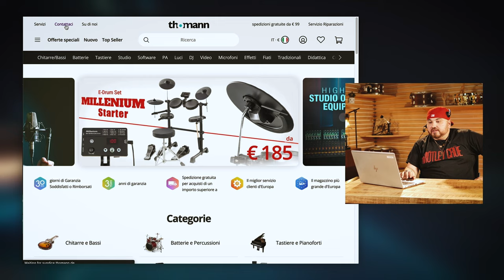Non parli inglese? Non è un problema! - Customer Care Top Stories - Ep.22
Il video di questa settimana dedicato al Thomann Customer Care inizia con una telefonata in cui un cliente cerca consigli specifici e tecnici su un nuovo mixer luci.

La conversazione si sviluppa attorno alle esigenze del cliente, esplorando temi come le connessioni e le caratteristiche tecniche necessarie per fare la scelta giusta.
Nonostante la barriera linguistica con il dipartimento tecnico in Germania, vengono proposte soluzioni per aggirare l'ostacolo, dimostrando l'impegno nel fornire assistenza e supporto al cliente.

Questo video sottolinea anche l'importanza di un servizio clienti efficace e accessibile. La disponibilità di strumenti di comunicazione avanzati, come la chat con traduzione in tempo reale, rappresenta un esempio eccellente di come la tecnologia possa facilitare la scelta di attrezzature tecniche, rendendo l'esperienza d'acquisto più semplice e soddisfacente per tutti.